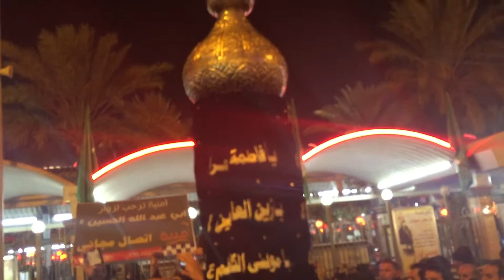QBH CHEHLUM 2014 IRAQ KARBALA 17 CHALLIAN SHAAM DE RAWAN NU PART 2